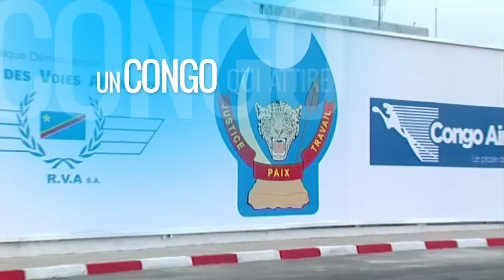Le Congo Actuel: Découvrez l’un de pays le plus dynamique de l’Afrique ( TSHILUBA)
Le Congo actuel : un Congo qui ose, qui attire, qui surprend et qui se démarque sur votre site officiel